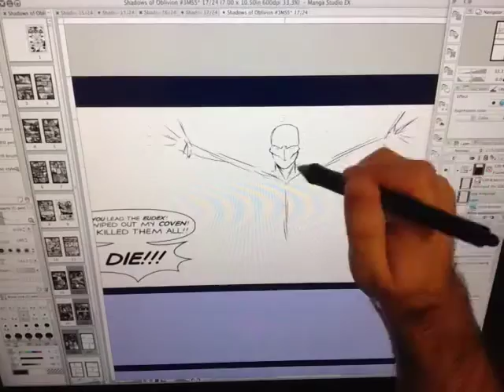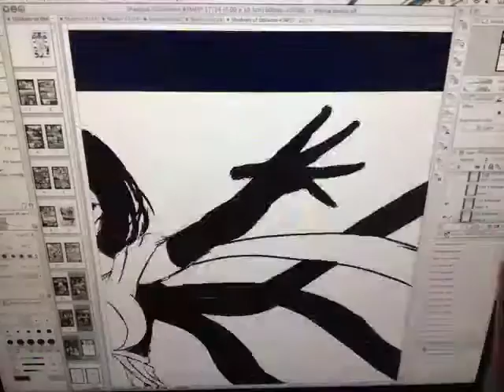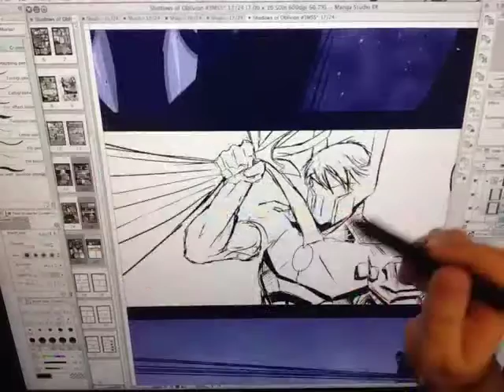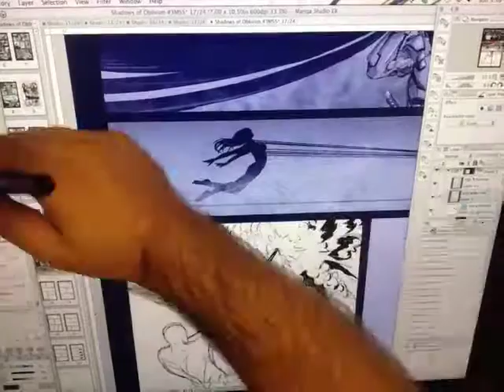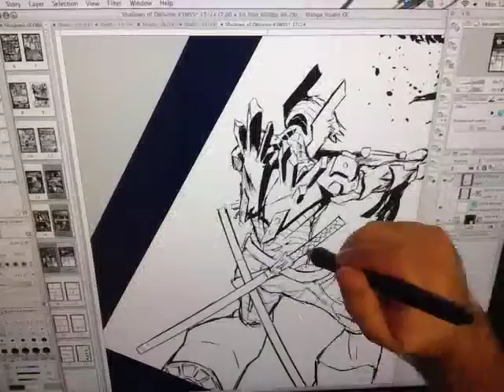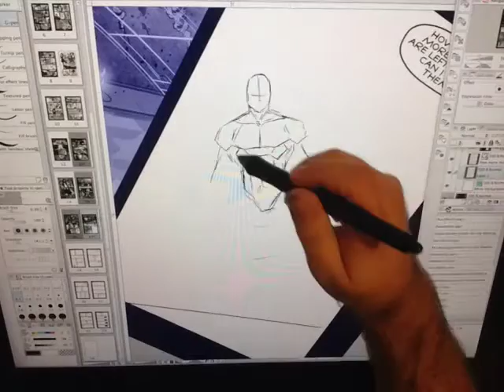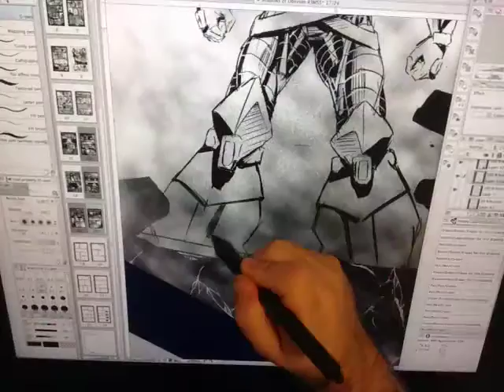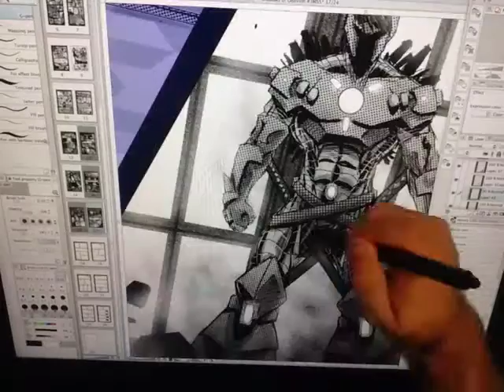Time Lapse: Issue #3 p17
Watch the crafting of each panel as page 17 comes to life!

MAKE COMICS NOT EXCUSES